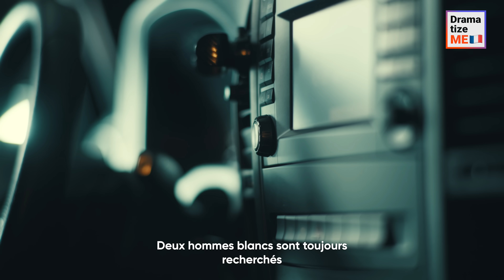UNE FILLE ENLEVÉE DANS UN PARKING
Une jeune fille rentrait chez elle lorsqu'elle a soudainement été enlevée dans un parking par deux criminels, qui l'ont ensuite emmenée dans un entrepôt abandonné avec beaucoup d'autres filles. Il s'est avéré que les deux hommes y gardaient des immigrantes et les forçaient à travailler gratuitement. La jeune femme savait qu'elle devait s'enfuir, mais a-t-elle réussi à tromper ses ravisseurs ?

N'oubliez pas de taguer vos amis et de partager les vidéos avec vos amis pour nous soutenir !